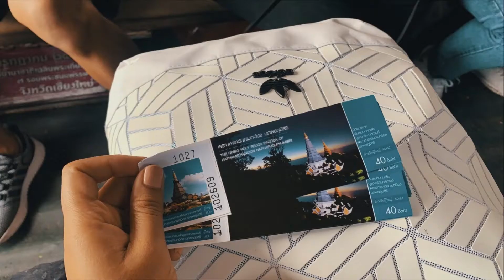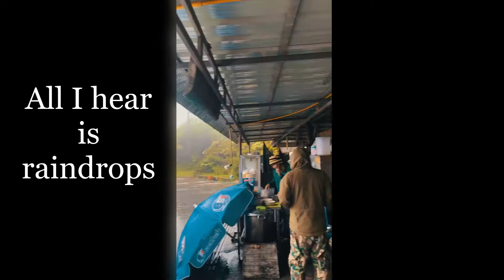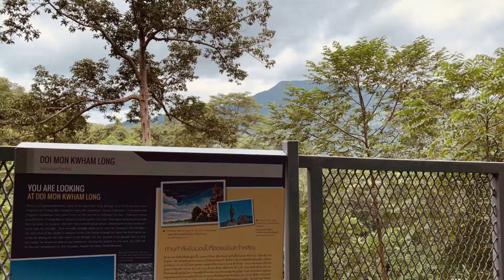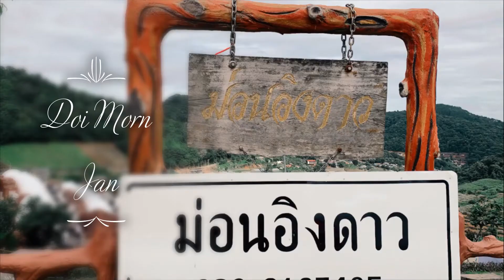Trip to Chiang Mai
Trip to Chiang Mai Thailand 🇹🇭
3days 2nights
By Vietjet Fly
Budget from 6000bahts
Destination:
-Old City of Chiangmai
-WarmUp Cafe
-Doi Inthanon
-Doi MonJam
Recommend to go from October to April to avoid raining time like me😢